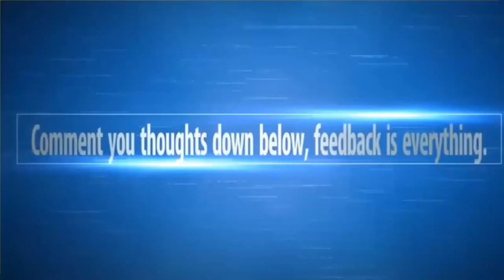Club Penguin -Pufflescape Walkthrough #1